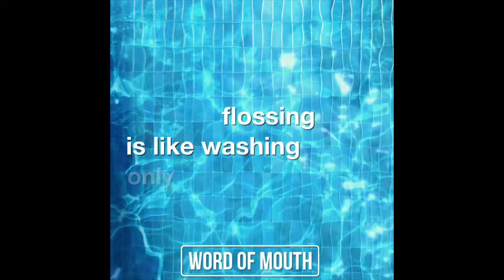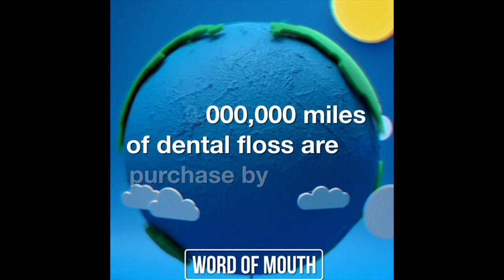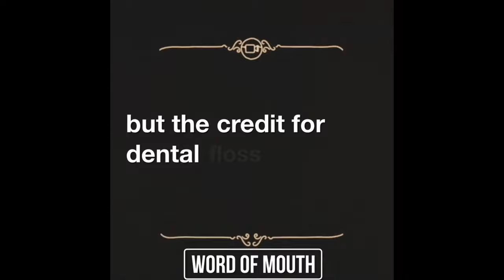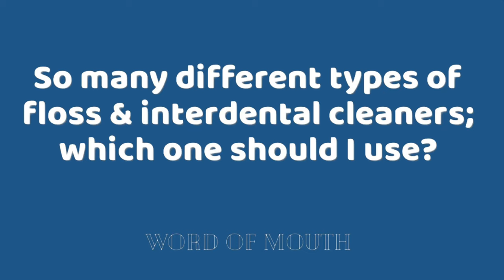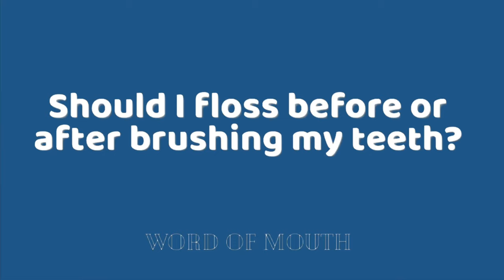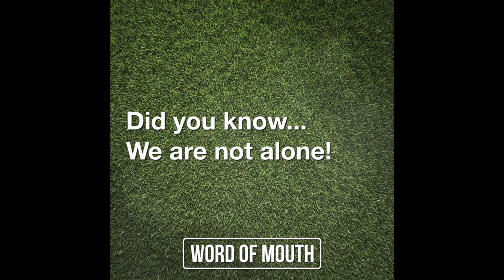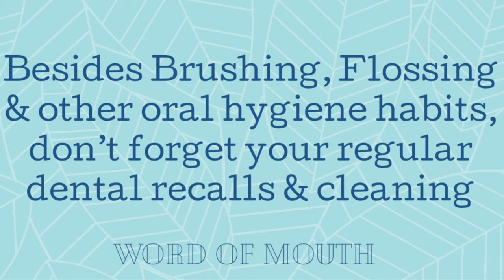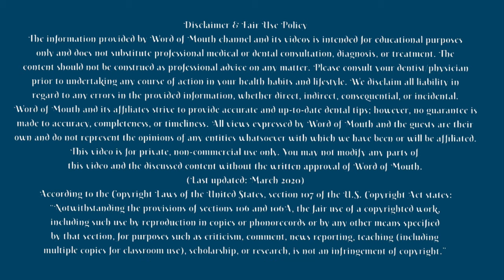Dentists answer your flossing questions | Dental Floss, Water flosser, Superfloss | Word of Mouth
In this episode of “Word of Mouth: The Truth about Dentistry”, Dr Najafi and Dr Kheirieh answer your questions on flossing. Do we really need to floss our teeth? Why? Which type of dental floss is better? How about water flosser, superfloss or interdental brush? Find the answers to all your questions in this episode.

This is a link between you and dental professionals! This is Word of Mouth; Dental Educational Series on various dental topics for public…

by Dr Babak Najafi, Periodontist & Dr Parisa Kheirieh, Prosthodontist.

Origins Specialty Dentistry, San Antonio, Texas.

Why do we need to floss? To floss or not to floss? The origin of floss? Who started flossing? Floss dance? Dental flossing? What type of floss? Which type of floss is better? How often should I floss? Should I floss before or after brushing? Sequence of brushing and flossing? Sequence of flossing and rinsing? When should I use mouthwash? What is between my teeth? Why do I have bad breath? How should I floss? What is the correct way of flossing? How good is waterpik? Is waterjet safe? Is toothpick safe? How can I floss with braces? How to use floss threader? Should I floss around my implant? Should I floss around my crown? What will happen if I don’t floss? Is it too late to start flossing? My gum bleeds when I floss. What should I do? I can’t floss. My teeth are too tight. Why is it painful when I floss? What is the material of dental floss? Is it necessary to floss your teeth? How good is water floss? How good is interdental brush? Should kids floss their teeth? Why does it smell bad when I floss? Bad taste after flossing? Is flossing better than brushing? Can floss remove dental plaque? Can floss remove tartar? Do I need to go to dentist even if I brush & floss regularly? Why do I need cleaning? Why do I have gum disease? Why do I have cavities? Why do I always get food impaction between my teeth? Mint floss or fluoride floss? Tape floss? Is it difficult to floss between the teeth? Is flossing better than waterfloss? Should I massage my gums? Should I floss after popcorn? What is gum abscess? Why is my tooth sensitive? My floss doesn’t pass between my teeth. My floss shreds. My floss passes too easily between two of my teeth. Why? Do we have any evidence for flossing? What are the benefits of flossing? What is a superfloss? What is a floss threader? Is is okay to use a floss pick? When should I floss? Should I floss everyday?

The content should not be construed as professional advice on any matter. Please consult your dentist/physician prior to undertaking any course of action in your health habits and lifestyle. We disclaim all liability in regard to any errors in the provided information, whether direct, indirect, consequential, or incidental. All views expressed by Word of Mouth and the guests are their own and do not represent the opinions of any entities whatsoever with which we have been or will be affiliated. This video is for private, non-commercial use only.